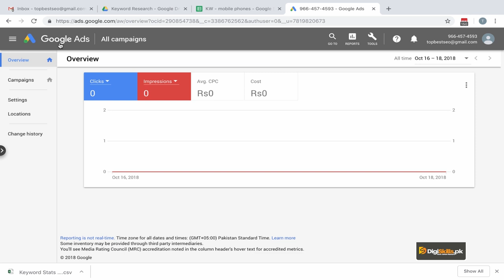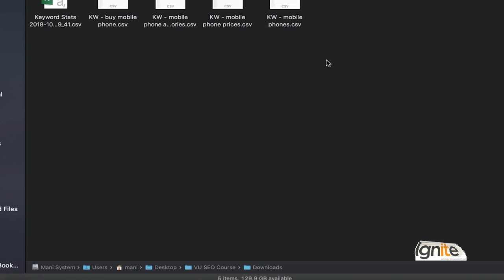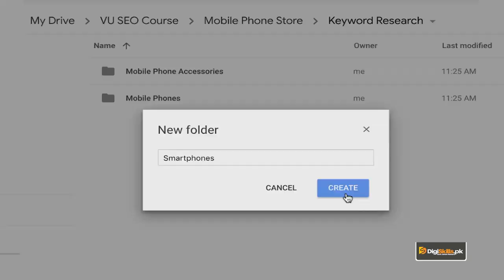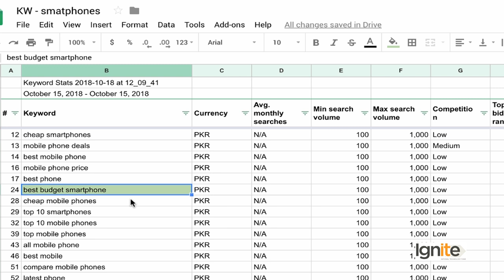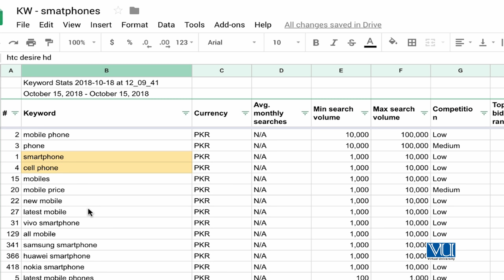SEO Topic 38 SEO Keyword Research Expand the Keyword Research into Synonyms